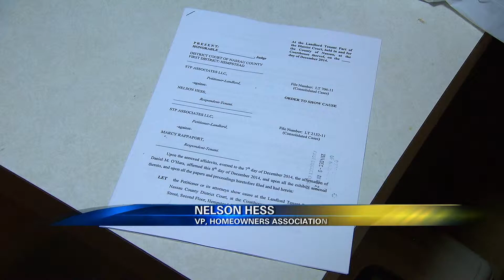12.10.14 Trailer Eviction